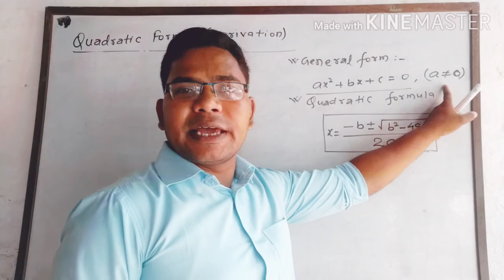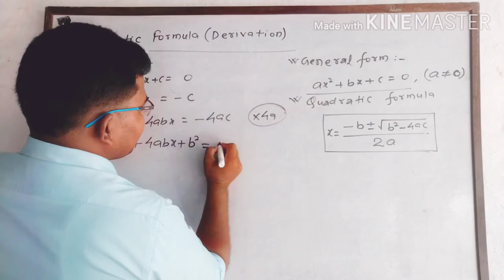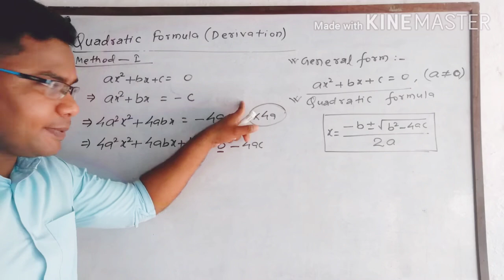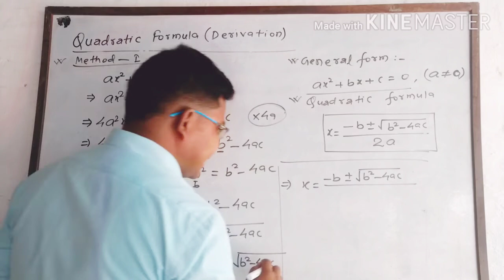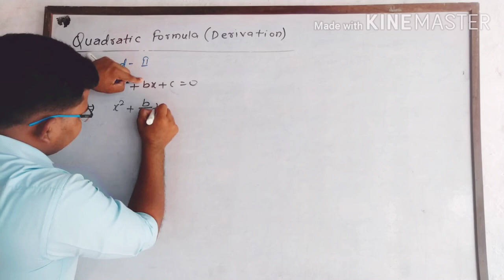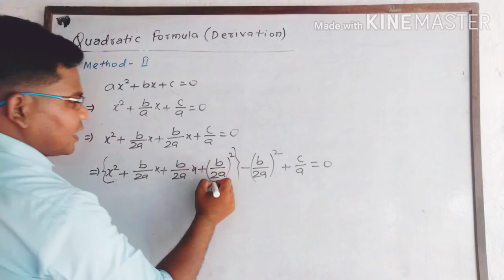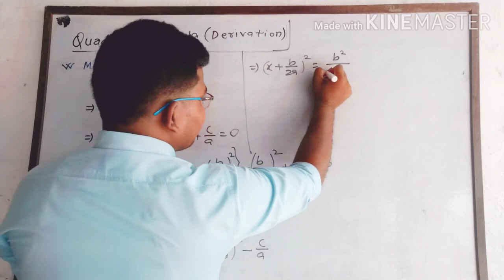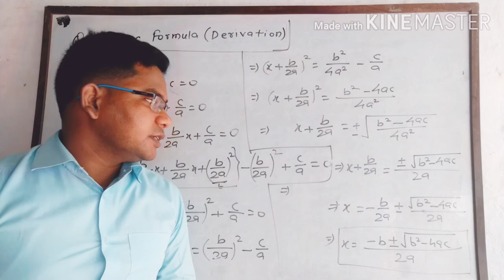Quadratic Formula (Derivation)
Quadratic Formula in Quadratic Equations